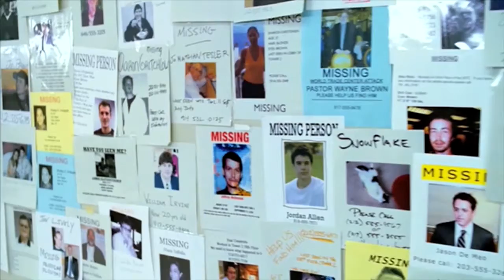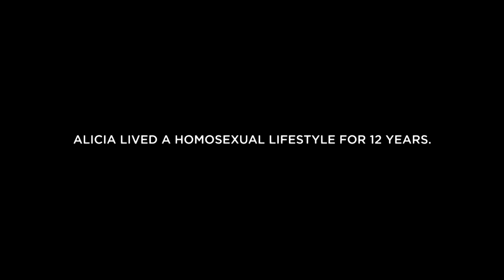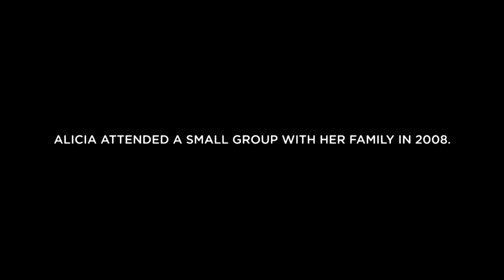"Room At the Table" Week 2: The Good Samaritan